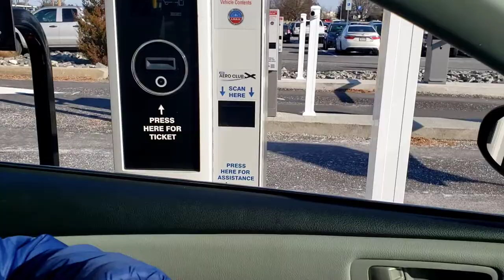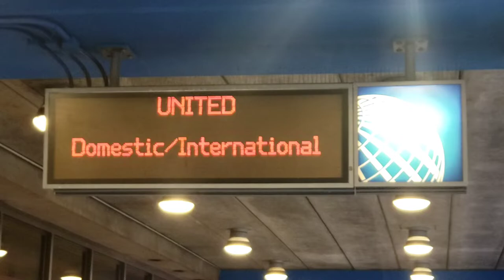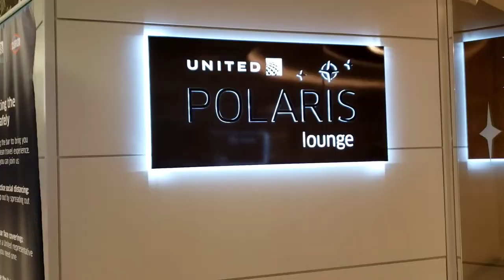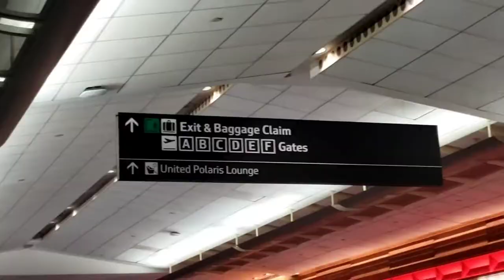Willow the Teacup Yorkie Homebound to SFO | AnianaTV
Hi AnianaTV here! Today January 14, 2022, Willow the Teacup Yorkie's last day in Pennsylvania and Willow will be travelling with me as my hand carry via United Airline to "FUREVER HOME" in San Francisco, CA.

Join me as Willow the Teacup Yorkie embark on her flight to her "FUREVER HOME" to my daughters Gean and Rielle.

I hope you enjoy watching "Willow the Teacup Yorkie" journey and do follow her on IG: will0wbear_

AnianaTV